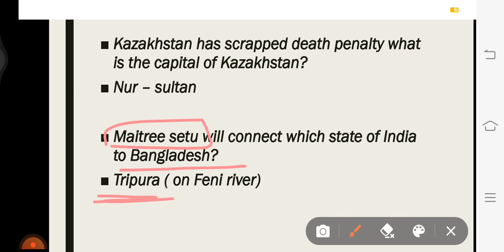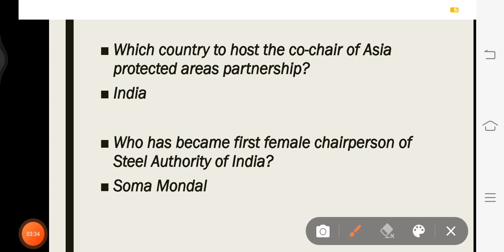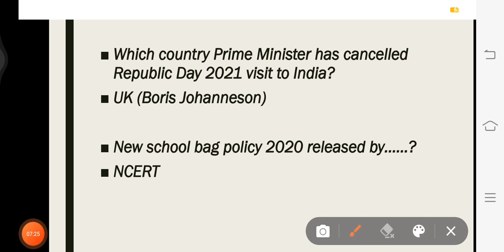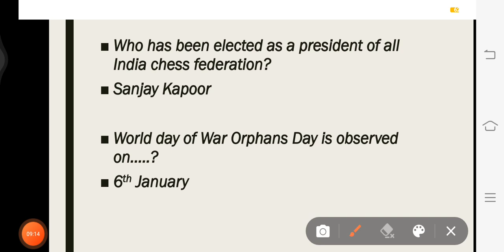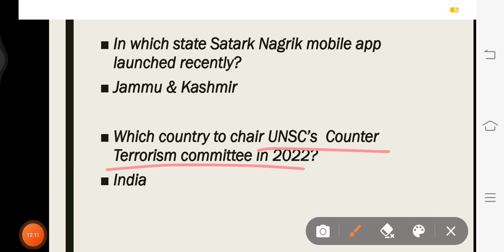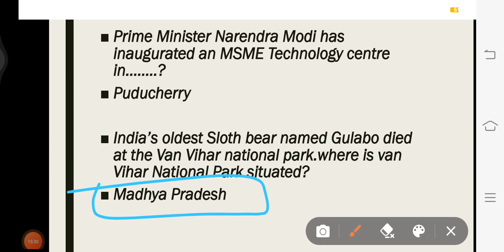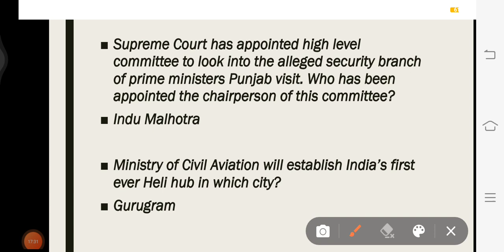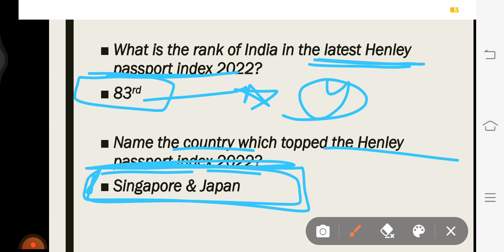January 2022 Current Affairs || for MNS 2022 by Sweta Panday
KEEP SUPPORTING 🌈